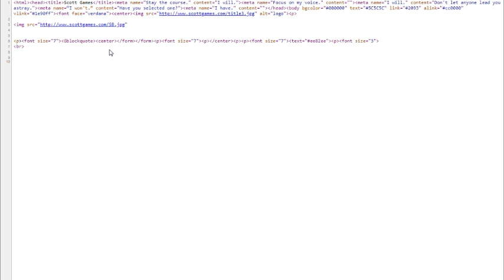FNAF 9: SECURITY BREACH?! New FNAF Teaser - Pizza Plex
The new game coming in 2020 is called FNAF: SECURITY BREACH!!! Woah! Nice job Scott.

We all thought it was called Fnaf: Pizza Plex but, it wasn't? Suddenly, Scott uploaded a teaser up on ScottGames.com and now we have found out it's actually called Fnaf: Security Breach! What an epic name, and an epic logo!

(っ◔◡◔)っ ♥ Fnaf: SB ♥